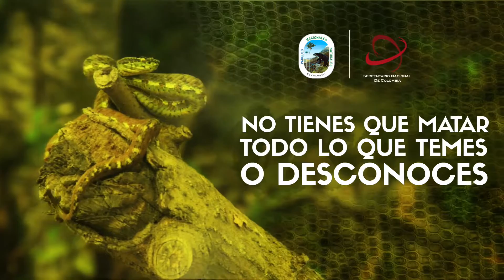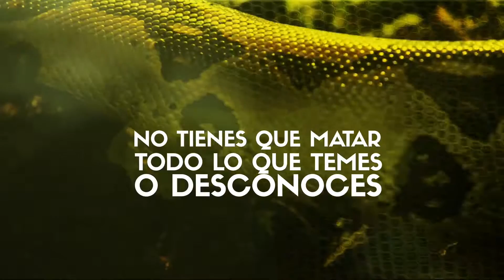Serpentario Nacional de Colombia E. cenchria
Es prioritario para el Serpentario Nacional, la protección y prevención de las comunidades en riesgo de accidente ofídico mediante procesos de educación y capacitación, generando conocimiento, sensibilidad, responsabilidad y conciencia Ambiental, formando a las comunidades y visitantes en la sabiduría y respeto por esta Fauna Silvestre, en la prevención de accidentes y en los primeros auxilios y atención inmediata al paciente.

Para el Serpentario Nacional es primordial la protección de los Ofidios o Serpientes, entre los que habitan o visitan los ecosistemas, a través de la investigación y generación del conocimiento sobre estas especies, forjando así  sensibilidad, responsabilidad y conciencia ambiental, para lograr que no se extingan y su protección, fundamental e imprescindible en la conservación del delicado equilibrio de los ecosistemas.